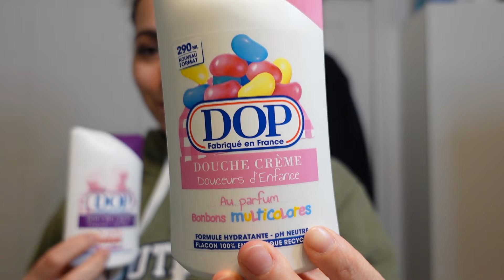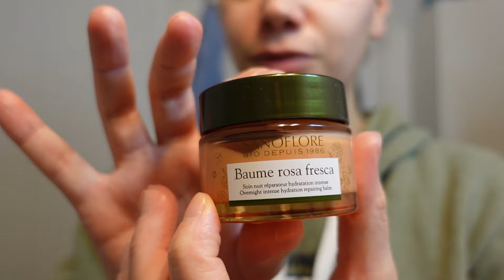DIMANCHE !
Coucou les gars ! Aujourd'hui je vous embarque dans un VRAI dimanche avec moi ! Entre reset, soin et dessert gourmand on passe ensemble la journée dans un vrai dimanche d'automne🍁🫶